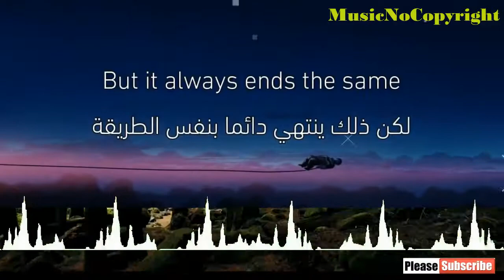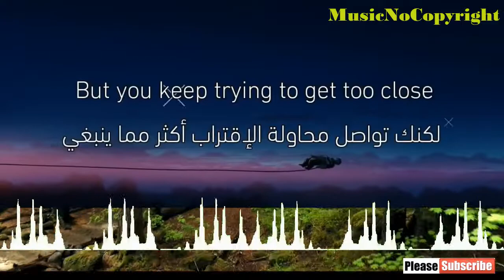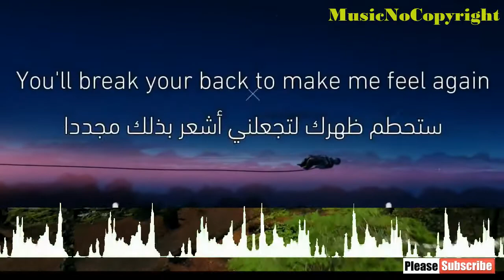Besomorph & Coopex – Redemption رائعة… أغنية مترجمة